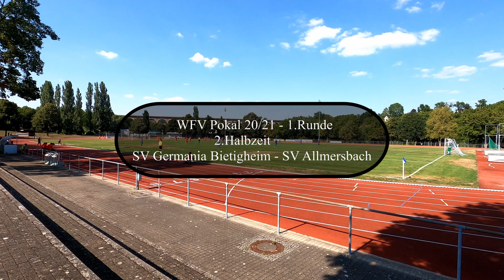SV Germania Bietigheim - SV Allmersbach WFV Pokal.20/21 2.Halbzeit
WFV Pokal 20/21 Südwest
1.Runde
2.Halbzeit
SV Germania Bietigheim - SV Allmersbach
Endergebniss 3:0
1:0 Agymeang, Marc (43./FE)
2:0 Cenaj, Edison (63.)
3:0 Kainz, Tim (81.)